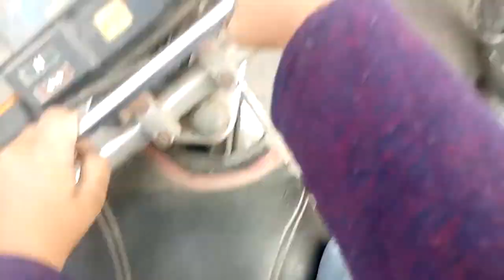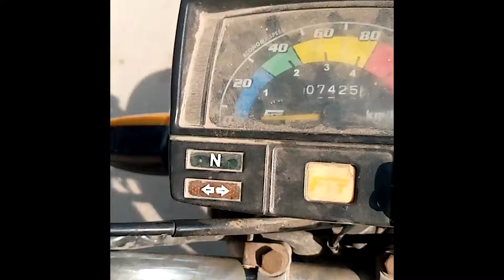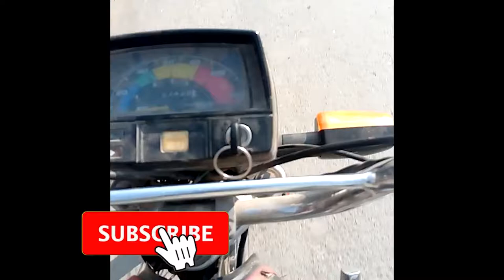Ustad G Gussa kar gay | Mohammad Sohaib Ishaq | Subscribe Xohaib Vlogs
Thanks

Using Equipment

1) Boya Mic
shorturl.at/bitDE

2) Selfie Stick Bluetooth Remote Selfie Stick
shorturl.at/mvETX

3) Smartphone Gimbal Mobile Holder Stabilizer
shorturl.at/lrEHP
Available on DARAZ.PK

Sohaib_Vlogs
vlogs_sourav_joshi
Vlogs_Pakistani
Vlogs_For_All
zain_ul_abideen_Vlogs
daily_Vlogs
daily_Routines_vlogs
Yasir_shami